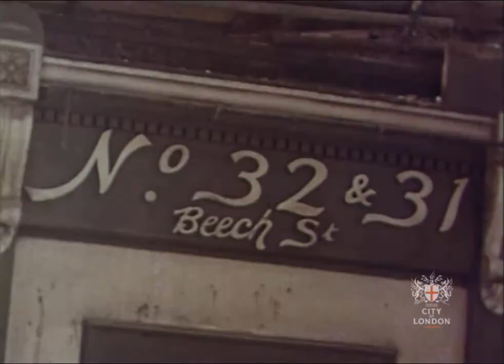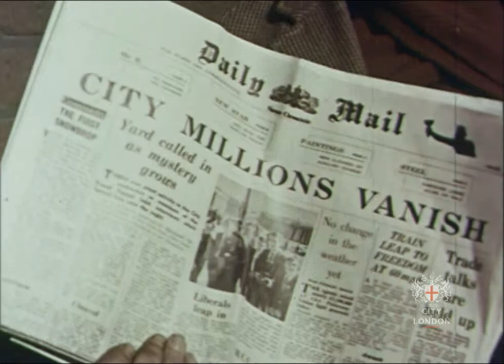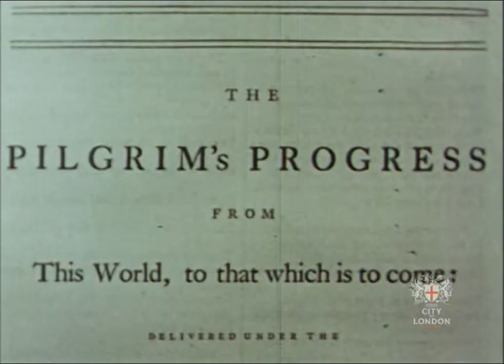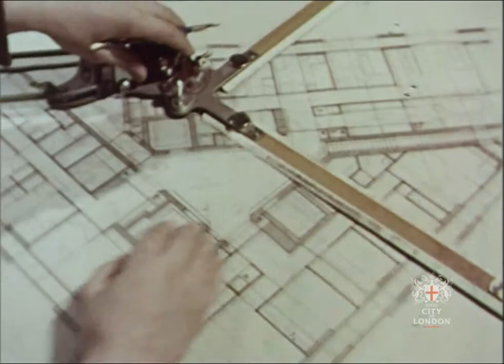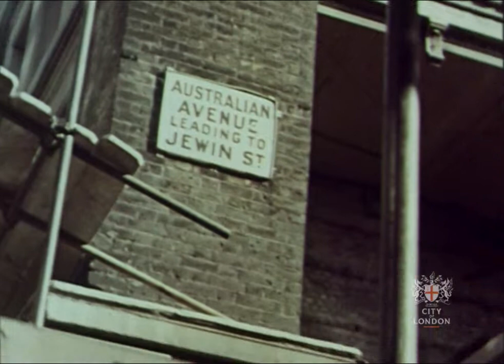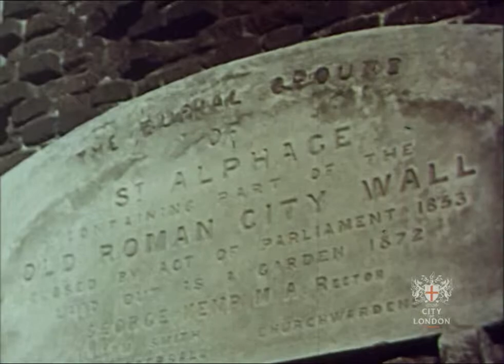Barbican Regained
This colour film, which is accompanied throughout by a verse commentary by AP Herbert, records post Second World War redevelopment around the City of London, with a focus on the Cripplegate area and the new Barbican development.

The Great Fire of 1666 and the Great Fire Raid 29 December 1940 during the Blitz are covered, along with the bomb sites that covered the area following the war. Documenting the redevelopment of the area, architects and new offices feature and the need for new housing and improved transport is covered. The new Barbican development is the answer.

Shots include: The Queen arriving at the Mansion House, the Lord Mayors Show, the Lord Mayors Coach, a Medieval Banquet, a modern fun fair, the city on fire int he Blitz, the aftermath of the bombs on London, the Whitbread Brewery, St Giles, the Barbican, the Fire of London of1666, the River Thames, Greenwich, the Cutty Sark, the Barbican today and the planned drawings of the Barbican development.

Date: 1963
Reference: COL/AC/31/016
Collection: City of London Corporation

and explore our film clips, photographs, maps and prints of London